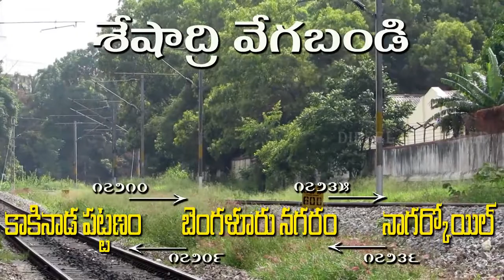Long Hood ALCO hauls Nagercoil Express : Indian Railways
KJM WDG 3A hauls 17236 / Nagercoil Bengaluru Express on the last leg of the journey